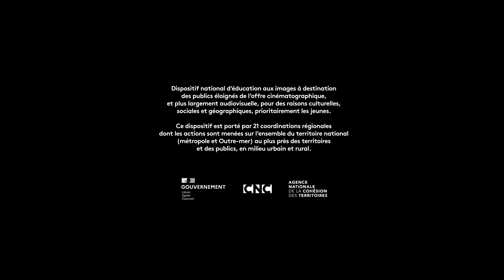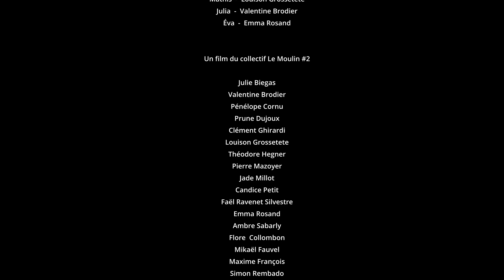Eva Eva (court métrage 2023)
Éva est morte. Sa sœur, et d’autres connaissances, viennent récupérer des souvenirs dans la maison en travaux. La vérité se fera jour. En deux temps.

un court-métrage du collectif le moulin

Dans le cadre de l'école buissonnière de cinéma et d'éducation critique à l'image "Films en Commun", un groupe de jeunes, réunis sous le nom du collectif le moulin, a réalisé ce film de A jusqu'à Z, accompagné·es par le réalisateur et producteur Clément Schneider (Films d'Argile) et le comédien Simon Rembado, ainsi que par Maxime François, Clément Ghirardi et Pierre Mazoyer pour la post-production.

"Films en Commun" est un projet porté par la MJC André Malraux de Montbard, développé dans le cadre du dispositif Passeurs d'Images, mis en place par la FRMJC de Bourgogne-Franche-Comté et l'Archipel des Lucioles.